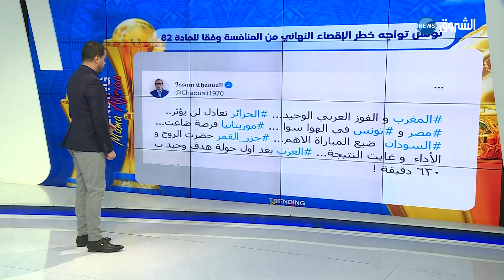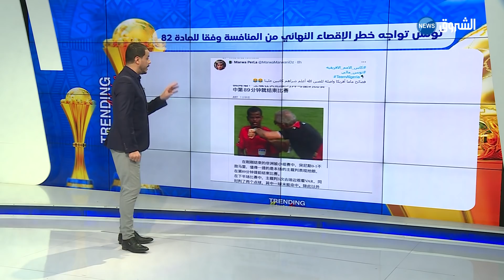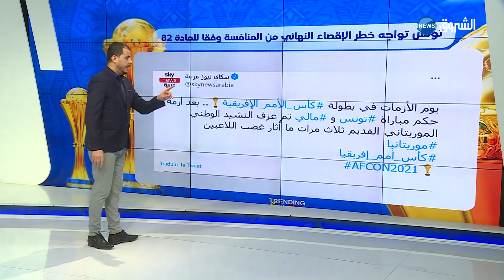تريندينغ| تونس تواجه خطر الإقصاء النهائي من المنافسة وفقا للمادة 82